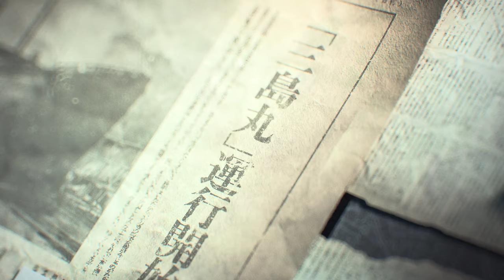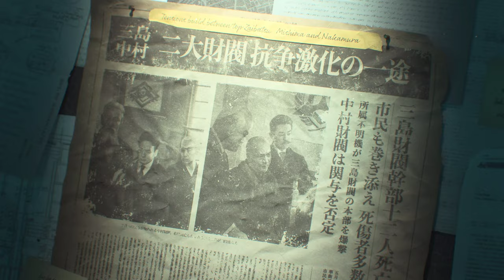TEKKEN 8 "Evil Stars Collide" Part-1 Cinematic (4K 60FPS) No Commentary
In this video You will see Action Gameplay Highlights from Tekken 8